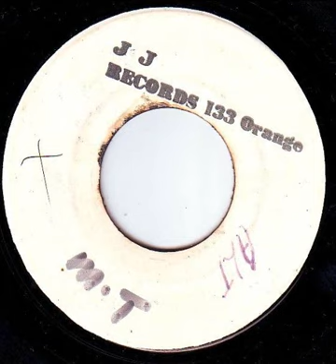J.J All Stars - The Remover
JA - JJ Records (Carl Johnson) 1970
[DYNA JJ 117-1]
UK - Escort (Carl Johnson) 1970
[ES-821B]